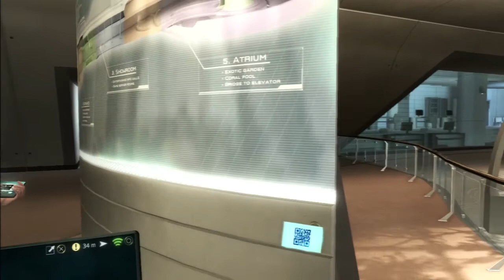Lets Play Assassins Creed IV: Black Flag #21 Unser neues zu Hause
►"Assassin's Creed 4: Black Flag" kaufen:

►"Transformers: Kampf um Cybertron" kaufen:

Intro von Noma VideoProduktion (made by Benjii)

Fals ihr mich unterstützen wollt und grad eh bei Amazon einkaufen wollt, hier der Link, die Preise sind die selben: